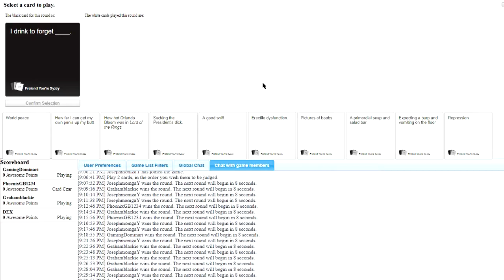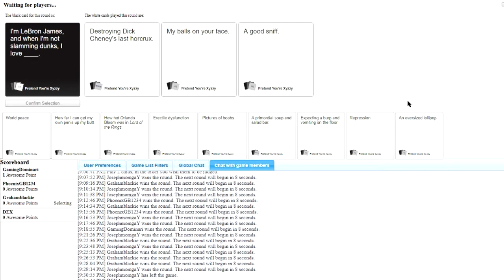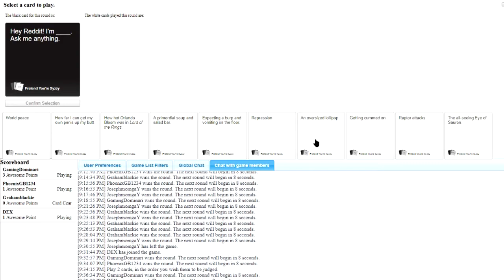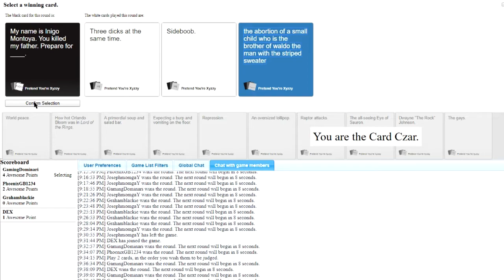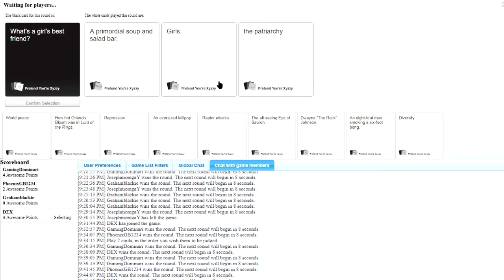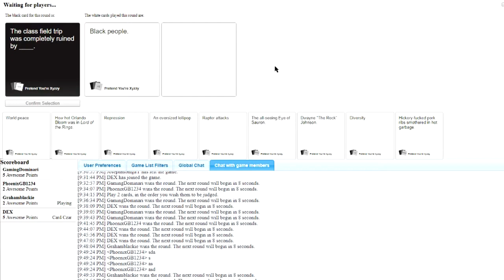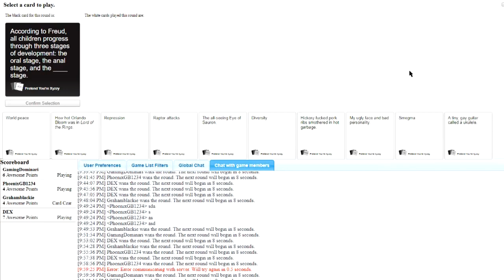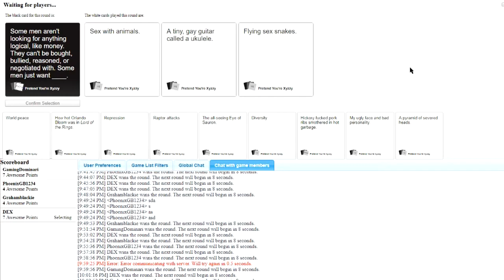Cards Against Humanity - Dark Humor!